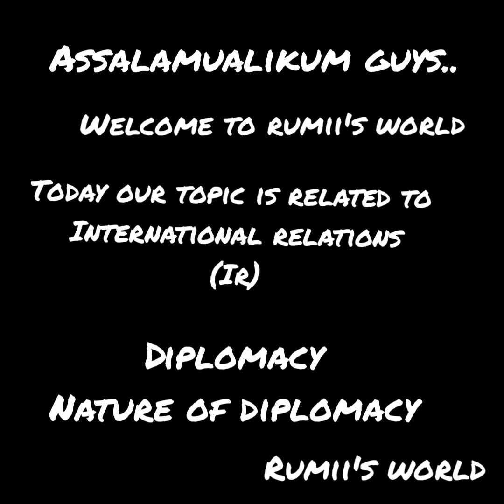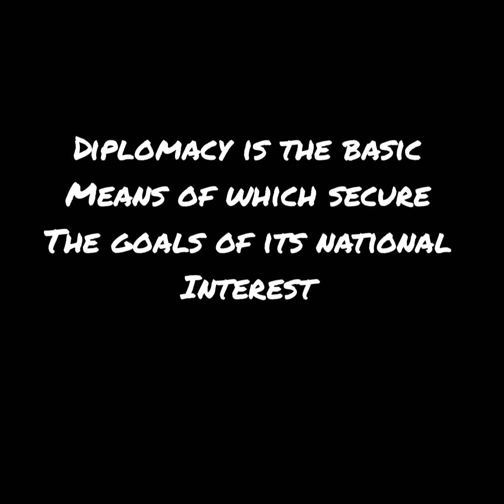|DIPLOMACY| |NATURE OF DIPLOMACY | |INTERNATIONAL RELATIONS|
DIPLOMATES
DIPLOMACY
NATURE OF DIPLOMACY
EXPLANATION IN DETAIL.
BS PART 1
INTERNATION RELATIONS